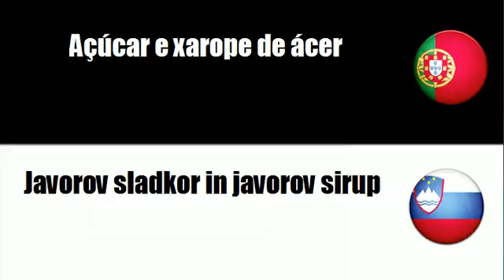Português+Esloveno = Açúcar e produtos afins